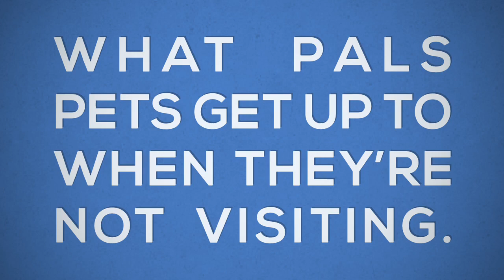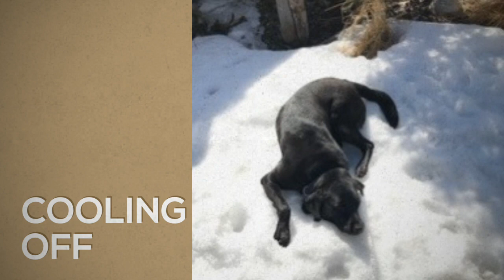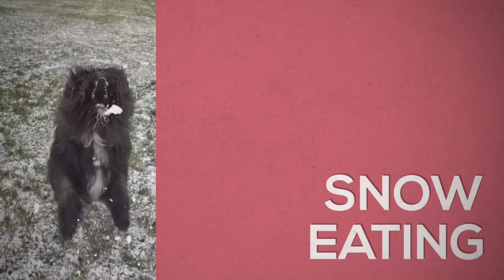Off Duty PALS pets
A little insight to what the PALS pets are getting up to while they're not visiting.